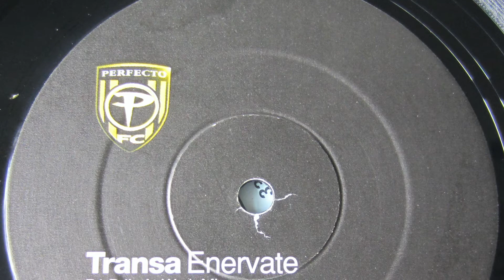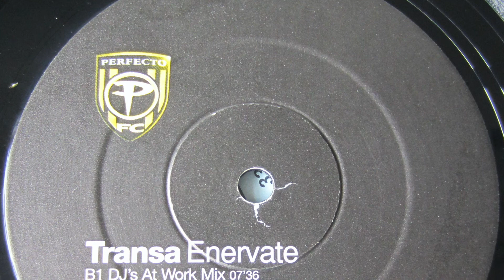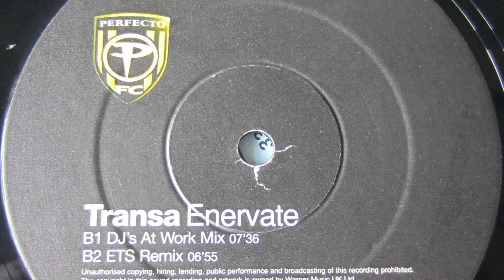Transa - Enervate (original mix) 1997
Label; Perfecto - 1998